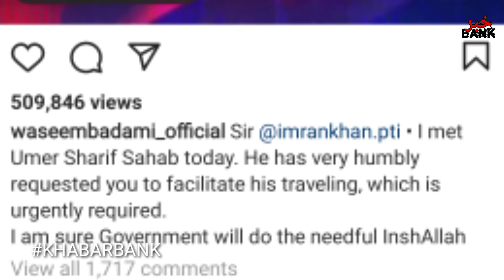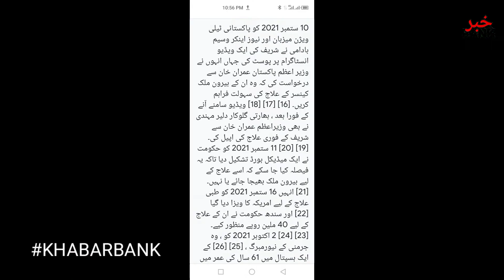Umer Sharif Life history | Khabarbank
With deep sorrow it is announced that Mr Umer Sharif has passed away in Germany," he tweeted. "Our deepest condolences to his family and friends. Our CG is present at the hospital to assist the family in every way."Legendary comedian Umer Sharif passed away in Germany on Saturday after battling serious health problems. He was 66.

Sharif's death was confirmed to Dawn.com by Arts Council of Pakistan's president Ahmed Shah, who said he had spoken to Sharif’s family members.

Later, Pakistan's ambassador to Germany, Dr Mohammad Faisal, also confirmed the news of Sharif's demise.Prime Minister Imran Khan said he was saddened to learn of Sharif's passing. Taking to his Twitter account, he said that he had "the good fortune" of touring with the comedian to raise funds for Shaukat Khanum Memorial Hospital.

"He was one of our [greatest] entertainers and will be missed," he said.Sharif had boarded an air ambulance for treatment at a hospital in the US on Sept 28. However, his condition deteriorated on the way and was admitted to a hospital during a stopover in Germany.

The veteran actor's medical condition became a subject of national concern after he made a video appeal to PM Imran to help him secure a visa to travel abroad for medical treatment.

The federal government had assured him that it would help and the Sindh government also stepped in, sanctioning Rs40 million for his treatment.Sharif had suffered a heart attack in August and according to his close friend, Pervaiz Kaifi, he had gone through two heart bypasses.

He was born on April 19, 1955. He started his career as a stage performer using the name Umer Zarif but later renamed that to Umer Sharif. Two of his popular comedy stage plays were Bakra Qistoon Pe and Buddha Ghar Pe Ha.

Sharif received national awards for best director and best actor in 1992 for Mr. 420. He received ten Nigar Awards and remains the only actor to receive four Nigar Awards in a single year.

He was also a recipient of the Tamgha-e-Imtiaz for his contributions as comedian, actor and producer in the entertainment industry.

He who made everyone smile, today leaves us grieving: Imran Ismail
Sindh Governor Imran Ismail paid tribute to the deceased, saying: "The one who used to spread smiles on people's faces has left everyone grieving today. Umer Sharif was big name in Pakistan's film, television and theatre [industry].

"I had met him numerous times and besides being a good artist, he was an excellent human being. I pray that Allah grants Umer Sharif the highest place in Jannah."

Sharif took comedy to new heights: Bilawal
PPP Chairperson Bilawal Bhutto-Zardari expressed "shock and grief" at Sharif's death.

“The late comedian gave a new dimension to the art of comedy in Pakistan and took it to new heights,” he said, adding that the services of the legendary star would be remembered for life.

Bilawal also conveyed his condoleVoid created by Sharif's death may never be filled: Firdous
PTI leader Dr Firdous Ashiq Awan said Sharif was "the uncrowned king of comedy" and that “the void created by his death may never be filled”.